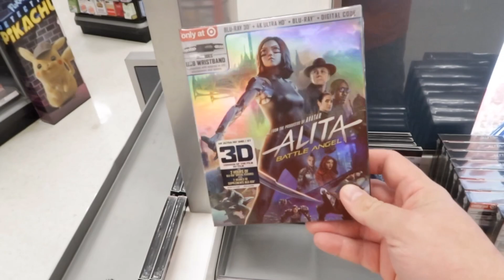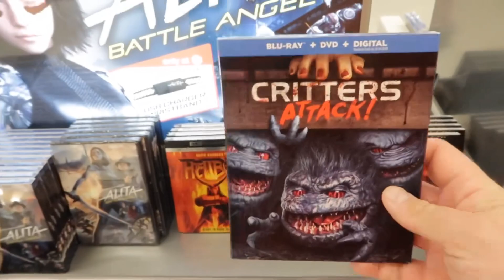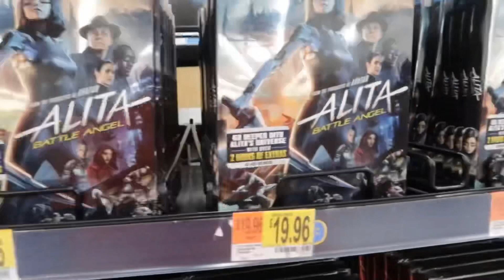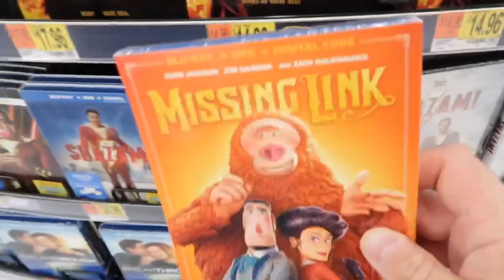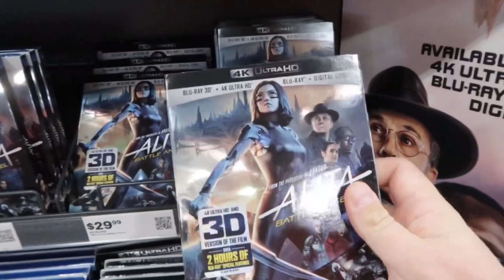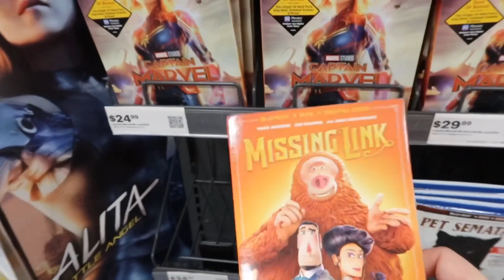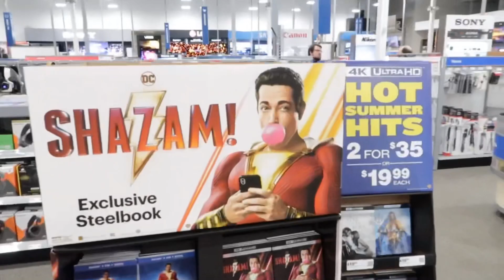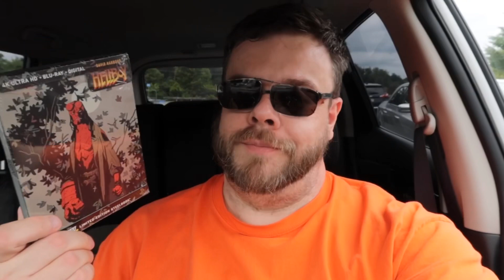Blu-Ray & 4K Shopping Video for 7/23/19!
It’s a new week so that means new releases at our local stores for 4K and Blu-ray so let’s head out to Best Buy, target, and Walmart and see what they have for us!